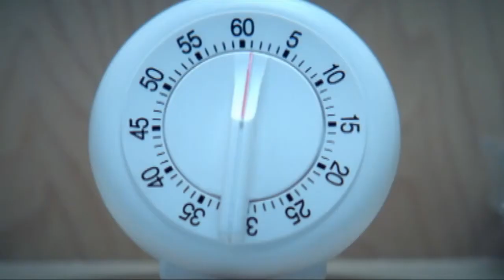Ayam Brand Tuna: Hair Colouring